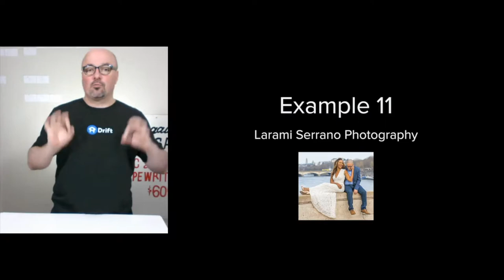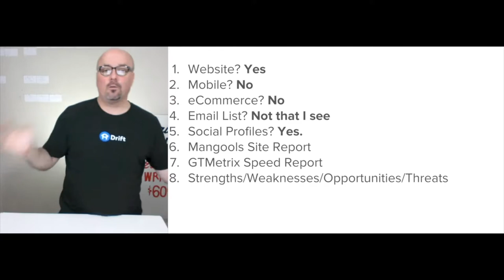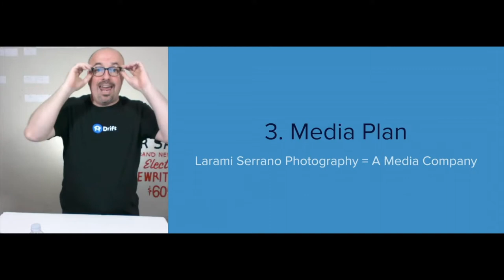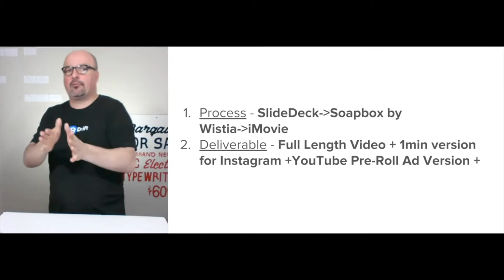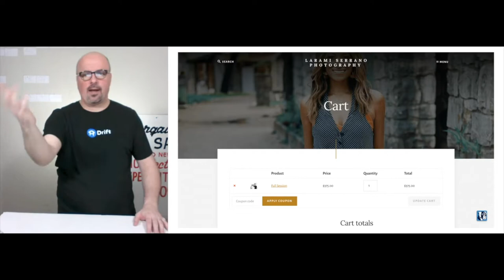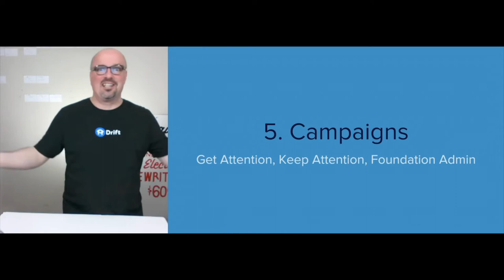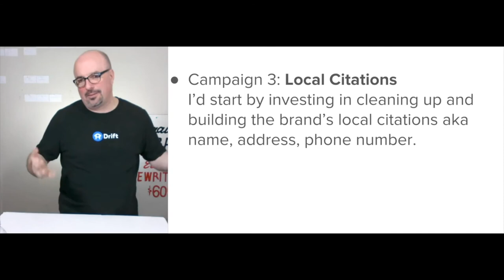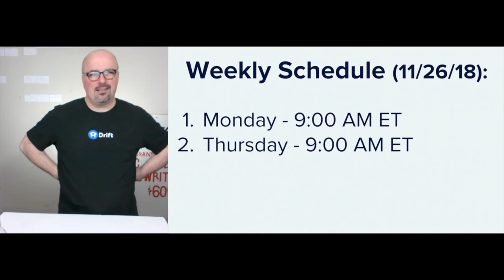Example 11 Larami Serrano Photography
How I plan a digital marketing strategy. This unresearched thought exercise is to share the litany of lessons I’ve learned over my past decade-plus, practicing digital marketing. My goal is to help you understand how I plan a digital marketingstrategy, a procedure I’ve been honing in my digital lab for 3,113 days and counting.

The eleventh unresearched example is for a local photographer in San Antonio, Texas, aka Larami Serrano Photography. Use my procedure to plan your own hashtag#digitalmarketing efforts for your smallbusiness on your own or you can inquire into hiring me to help.

Either way is in line with my mission to democratize online opportunity for people everywhere. If you have questions, ask them in the comments, email them to , or ask me in the live chat (by Drift: Conversational Marketing), which is available in the bottom right corner of every page on my site.